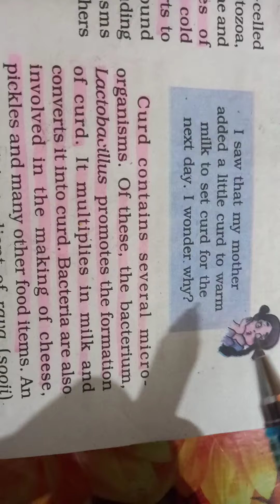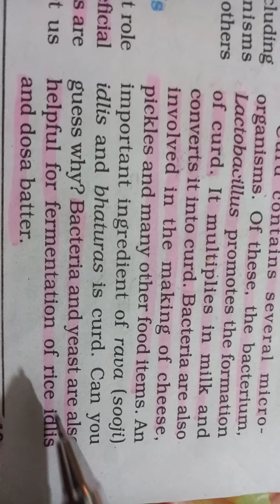8th sc ch 2(V 117)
Some uses of microbs